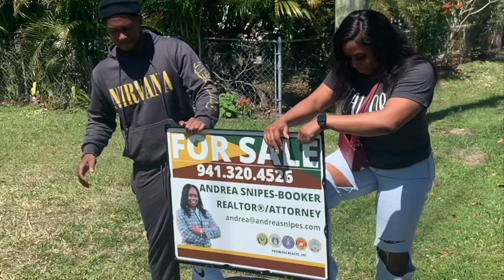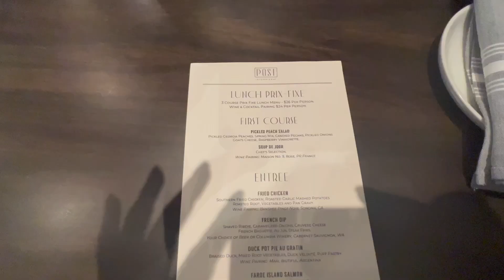TRYING POST KITCHEN IN SARASOTA, FL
I went and tried Post Kitchen in Sarasota, FL with my homegirl. The restaurant  was super cute but I was not a fan of the food.